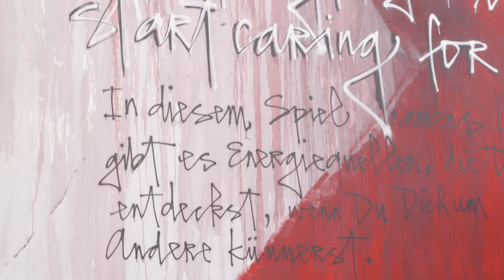Hera x (RED)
Hera painted Strong For You for (RED) in Berlin, Germany as a part of PAINT (RED) SAVE LIVES — the first global street art campaign to end AIDS. A collective of the world’s greatest street artists are turning the streets of Lyon, Paris, London, New York, Washington DC, and Berlin into their canvasses to inspire people and encourage political leaders to fund the AIDS fight at the Global Fund Replenishment Conference.

Video: Chop Em Down Films